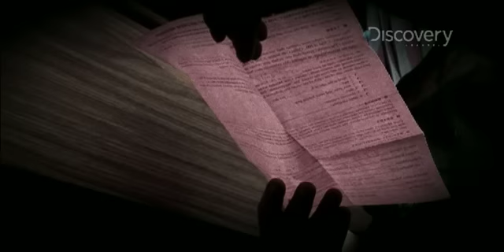Deadliest Catch: Second Chance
Everyone needs a second chance. For some, they find it on deck, aboard a boat, on the Bering Sea.